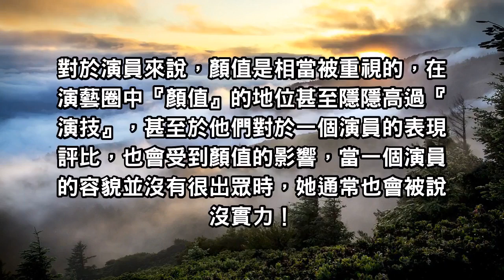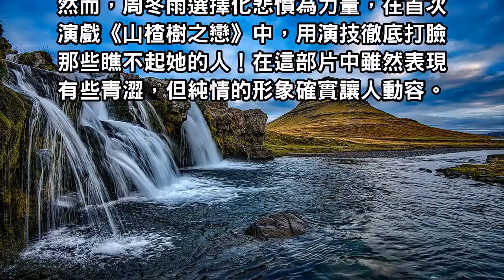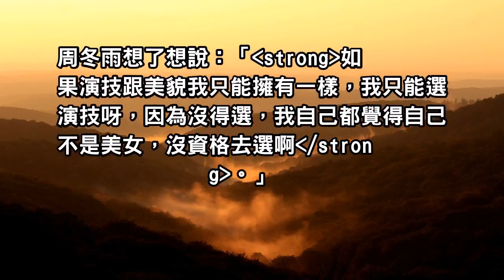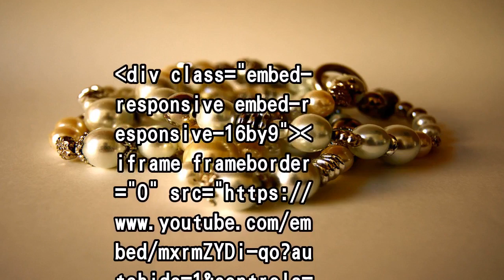曾因長相而備受輕視的周冬雨靠著實力逆襲影壇！如今勇奪金馬影后的她，贏回了她應得的榮耀與尊重！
對於演員來說，顏值是相當被重視的，在演藝圈中『顏值』的地位甚至隱隱高過『演技』，甚至於他們對於一個演員的表現評比，也會受到顏值的影響，當一個演員的容貌並沒有很出眾時，她通常也會被說沒實力！